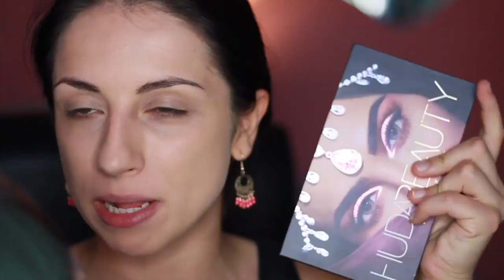Trucco estivo RESISTENTE al CALDO!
Makeup RESISTENTE al CALDO e al SOLE DIRETTO! Perfetto per l'estate e per tutti quegli eventi estivi per cui avete bisogno di un make-up che resista da mattina a sera nonostante il caldo e l'afa!

Questo trucco estivo è realizzato con ombretti e colori che mettono in risalto l'abbronzatura e sono perfetti per l'estate! Nonostante ciò, potete decidere di realizzare il make-up che preferito, utilizzando però le tecniche che vi mostro in questo video utili a far durare il trucco tutto il giorno, resistente al caldo e all'afa.

Illumina il tuo sguardo con Double Wear Brush-On Glow BB Highlighter
Questo prodotto mi è stato offerto da Estée Lauder Italia. OctolyFamily Trova il prodotto qui

Photo Finish Primer Water
Questo prodotto mi è stato offerto da Smashbox Cosmetics. OctolyFamily Trova il prodotto qui